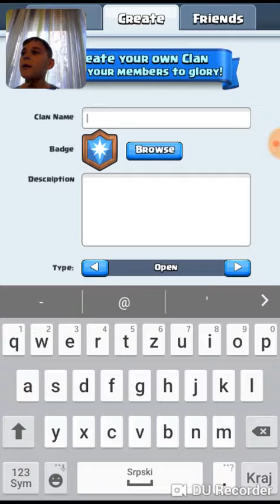Magical chest crown chest i novi clan!Clash Royale